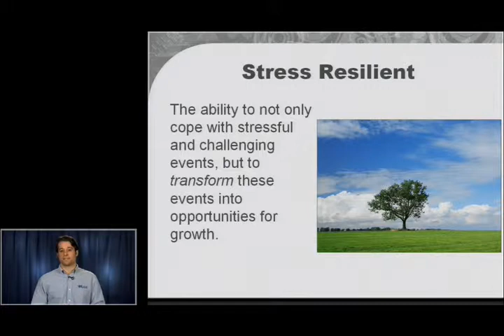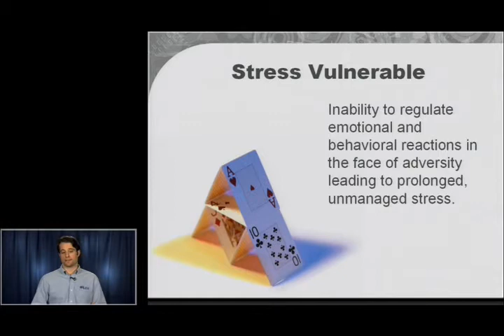Leading with Resilience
Resilience refers to the capacity to flexibly and effectively adapt in a changing environment − to not only survive in the face of adversity but to thrive and maintain psychological and physical well-being. Resilience, a natural human ability, can separate a good leader from a great leader. This trainer, by The National Center for Student Leadership, is led by Kevin Bickart.